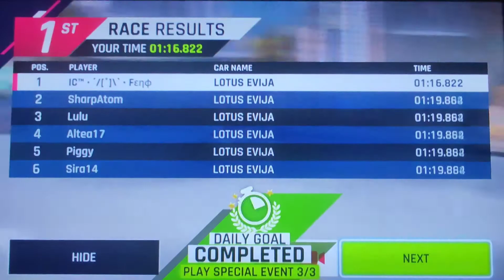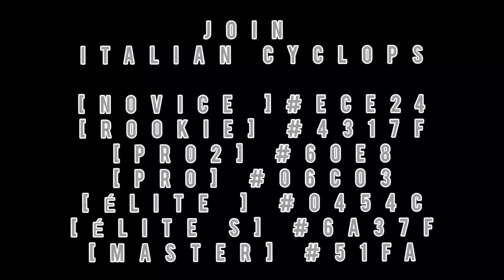Lotus Evija SE - Stage 1 - Asphalt 9 on Nintendo Switch ™